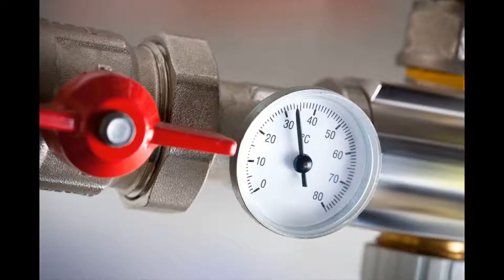Handyman Mellon Regional Lockbox Network Pasadena 91185 - Call This Number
For all people little careers - and big ones - around your home and work environment, our handyman service in Handyman Mellon Regional Lockbox Network Pasadena 91185 CA Los Angeles County is the business to call. We've skilled and experienced technicians on hand to assist with property maintenance, household repairs, home improvements and more - all at affordable, competitive rates. Our qualified and fully covered by insurance engineers can be purchased in Handyman Mellon Regional Lockbox Network Pasadena 91185 and across the encircling areas and we offer call-out service for emergencies.

Handyman Mellon Regional Lockbox Network Pasadena 91185 handyman: residential
Are there jobs around your home that need doing, but you don’t have enough time, patience or ability to do them yourself? Why risk damage, or a negative result, with DIY when you're able to call in an expert? Our Handyman Mellon Regional Lockbox Network Pasadena 91185 handyman service is here to assist with all types of home improvements and fixes. We have skilled workers who are able to complete carpentry, electrical, plumbing related and repair jobs for you properly and efficiently - and at budget-friendly rates, too.

We can also help if your garage needs a drive out, if your home requires a deep clean or if you need some assist with assembling or dismantling furniture. There is really no limit to our handyman skills. Maintain your home pristine, safe and working as it will with maintenance, maintenance and general DIY by Handyman Mellon Regional Lockbox Network Pasadena 91185 local handyman team.